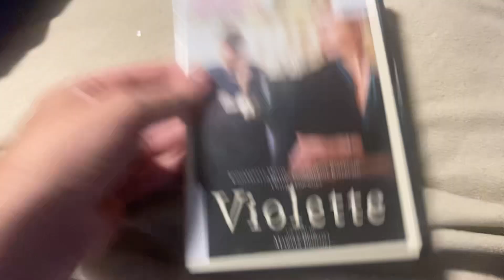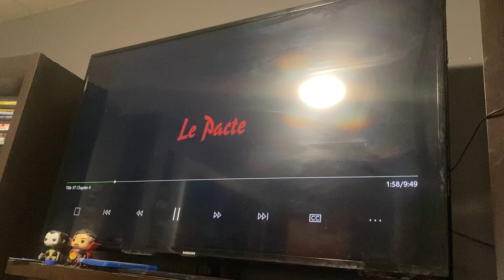Opening to Violette 2014 DVD (French Copy)